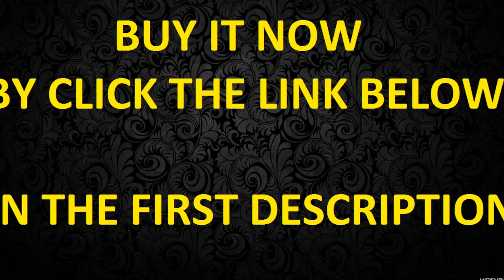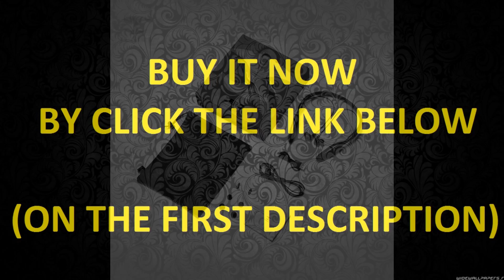LEOPHILE ZERO Active Noise Cancelling Bluetooth Neckband Headphones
LEOPHILE ZERO Active Noise Cancelling Bluetooth Neckband Headphones, Wireless 4.1 Stereo Headset In Ear Earbuds with Built-in Microphone and Wired Mode - Black

PROTECT YOUR EARS: With ANC technology to help you reduce ambient noise, you hear more clearly at a lower volume. This will protect the health of your ears in the long run.
INCOMING CALL VIBRATION ALERT: Never miss a call with the vibration feature on the headset.
DUAL MODE: Wired/Wireless switchable with the dedicated audio cable. Never have to worry about running out of power.
IN-EAR DESIGN: Uniquely Designed Earbuds that slide into your ears and stay securely.
LONG LASTING BATTERY LIFE: LEOPHILE ZERO Noise Reduction Bluetooth headphones last up to 20 hours wireless usage per charge.

LEOPHILE ZERO--- “ ZERO DISTURBANCE”

LEOPHILE ZERO noise reduction wireless headphones provide you comfort and pleasure in airplanes, subways and anywhere you like. with one simple ANC switch (Active Noise Cancelling).

Never miss your interviews, dates or meetings with incoming call vibration alert feature.

Premium leather neckband and ergonomic in-ear design for all day comfort.

Up to 20 hours of play time (ANC off)/ 15 hours (ANC on) per 2 hours of charge.

You can connect the bluetooth headset to aircraft audio system or PC with the dedicated audio cable when battery is low.

Product Specifications:

Weight: 65 g (2.29 oz)
Bluetooth version: 4.1
Operating range: Up to 10 m/33 ft
Talk/Music time: Up to 20 hours
Standby time: Up to 300 hours/12 days
Charging time: 2 hours

What's In the Box:

1 x ZERO Neckband Bluetooth Headphones
1 X USB Charging cable
1 x User Guide
3 x Earbuds (L, M, S)
2 x Wire Clips
1 x Dedicated Audio Cable

headset,
headset adapter,
headset adjustment,
headset and mic,
headset assembly,
headset astro,
headset audio xbox one,
headset for cs go,
headset for pc,
headset for ps4,
headset gaming,
headset microphone,
headset stand,
headset test,
headset unboxing,
headset videos,
headsets under 50